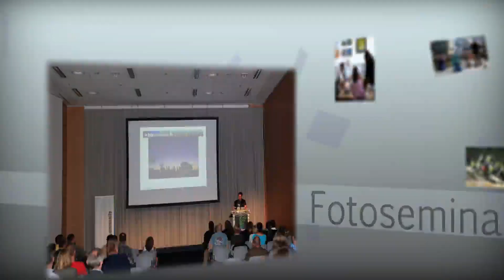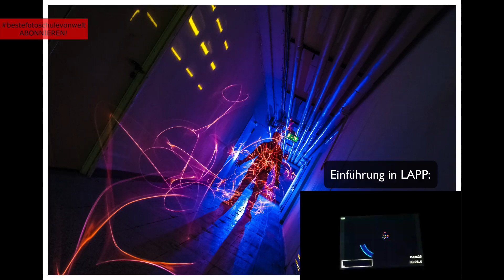Bildbesprechung 51 - FF-Fotoschule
BILDBESPRECHUNGS-SAMSTAG!

Diese Woche bespricht Frank Fischer erneut 5 eurer Fotos!

Wenn ihr eure Bilder individuell und nicht öffentlich besprochen haben möchtet, dann werdet ihr hier fündig:

Ton:
Aufnahme

Wir freuen uns auf eure Fotos!